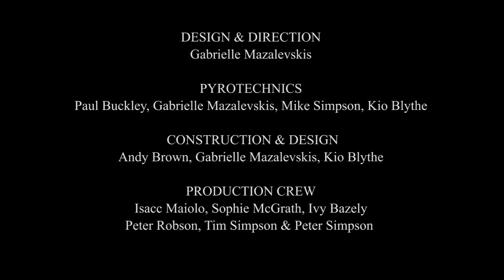University of Western Australia Centenary 2013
A five minute compilation of the events of the University of Western Australia Centenary 2013.

Many thanks to the talented filmmaker, photographer and visual artist Julia Ngeow for developing this compilation (filming, editing, etcetera).

And to Swerve Arts for their hardwork for this event.

All footage recorded and edited by Julia Ngeow for Swerve Arts and the University of Western Australia Centenary 2013. Uploaded to this YouTube channel with the written permission of Swerve Arts. Do not copy, reproduce or render beyond this YouTube channel without prior permission from the filmmaker or Swerve Arts.